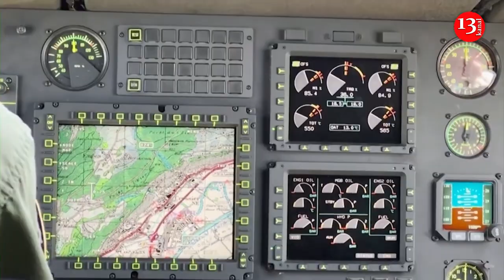Still valuing neutrality, Switzerland holds large-scale military drills, amid calls to help Ukraine